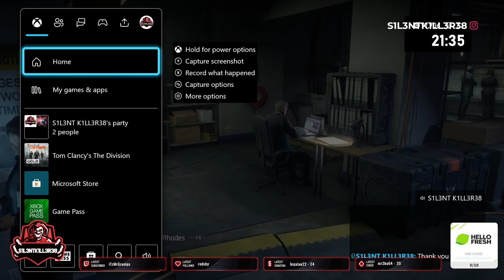the division 1-part 7 xbox